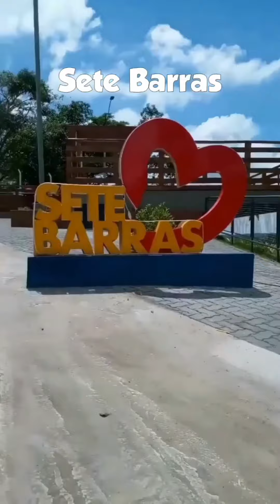valedoribeira turismo viagem cidade